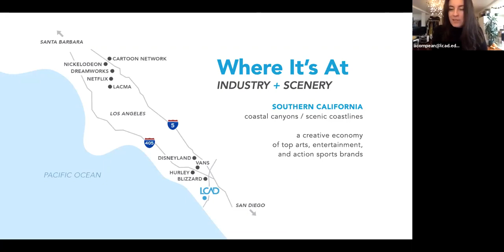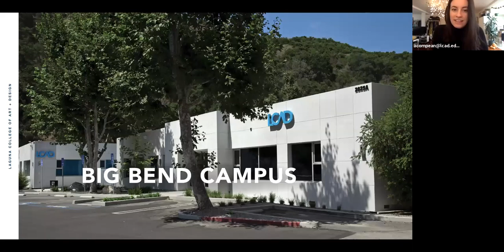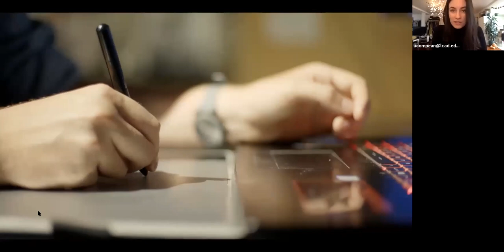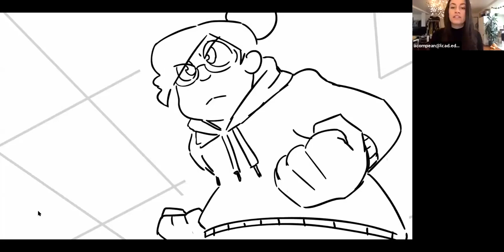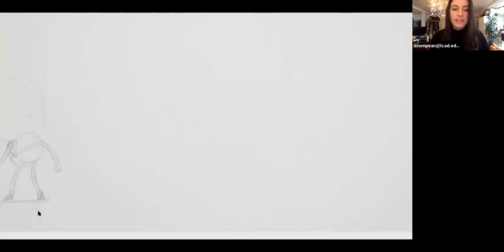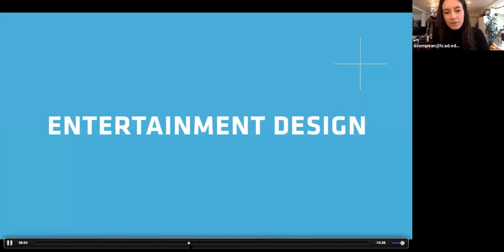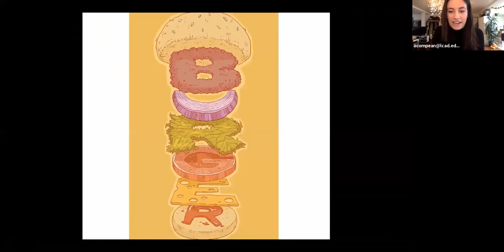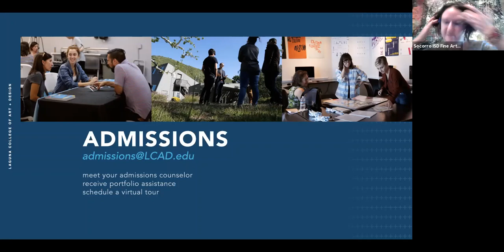Laguna College of Art and Design Laguna Beach, California